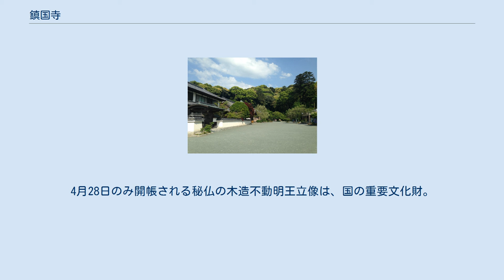鎮国寺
鎮国寺（ちんこくじ）は、福岡県宗像市吉田に所在する寺院。
宗派は真言宗御室派で別格本山。
山号は屏風山。
九州西国霊場第三十一番札所、九州八十八箇所霊場第八十八番、九州三十六不動霊場第三十四番札所、九州三十三観音霊場第一番札所。
昔は宗像大社の神宮寺であった。
 寺伝によれば、空海（弘法大師）が第16次遣唐使船で唐に渡航中に大暴風雨に遭遇した際に、海の守護神・宗像三神などに祈誓を込めたところ、波間に不動明王が現れ、右手に持っていた利剣で波を左右に振り払い、暴風雨を静め、空海は無事に入唐することが出来たという。
 その後、長安（現在の西安）に於いて青龍寺の恵果和尚より真言の秘法を授かり、806年に博多に到着し帰国すると、まず宗像大社に礼参した。
その時、屏風山の瑞雲が棚引くのを見て、奥の院岩窟に於いて修法を始めたところ、「この地こそは鎮護国家の根本道場たるべき霊地」というお告げを聞き、一宇を建立して屏風山鎮国寺と号した。
このころ空海は大宰府に数年間滞在している。
 御室派仁和寺第50世門跡、立部祐道同派前管長の自坊である。
なお父の立部瑞祐も御室派第43世門跡であった。
 本堂の前に咲くウメの花、2014年2月 宗像大社のすぐ東、釣川を渡った小高い丘の上に鎮座する。
境内には多様な花木が植えられており、「花の寺」とも呼ばれている。
 本堂は慶安3年(1650年)、福岡藩二代藩主黒田忠之の再建。
4月28日のみ開帳される秘仏の木造不動明王立像は、国の重要文化財。
五仏堂の仏像群は福岡県指定文化財。
 宗像市の名物、饅頭の「ちんこく」は鎮国寺ゆかりの饅頭。
菓子店、鎮国饅頭の鼓家の商品。